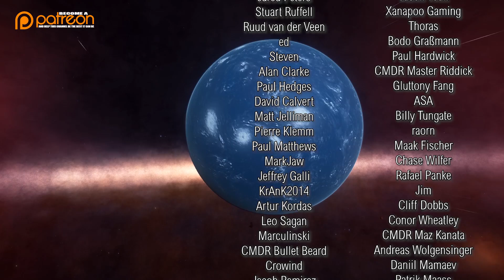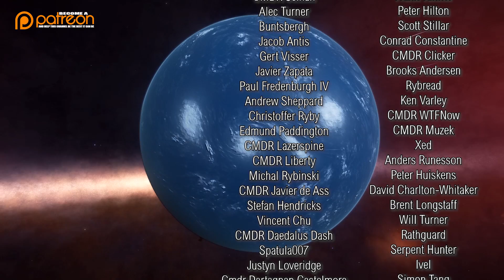3305 Elite Dangerous - BAFTA Nomination, Issues Tracking, Great Planetary Expedition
Frontier recieve a BFTA Games Awards nomination for Elite Dangerous, The First Great Planeary Expediation continues and Operation IDA repair stations in record time.

Great Planetary Expedition?